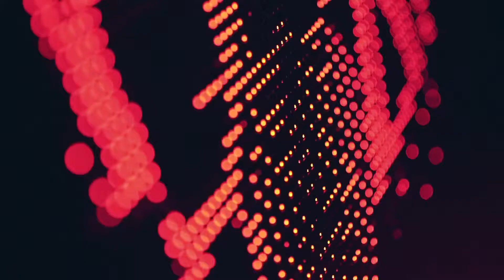JEAN CLAUDE ADES @ HEART IBIZA